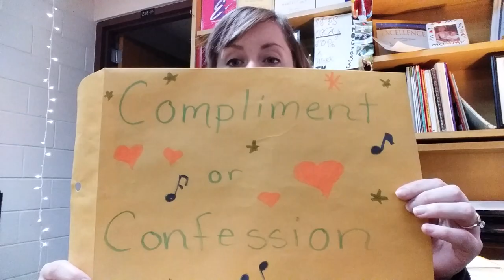Compliment or Confession (A Brain Break/Team Building Activity)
Hey all! Wanted to share another activity I did today with my choir and it went way better than I could have imagined. I call it "Compliment or Confession."

Materials: Scrap paper, envelope or box to draw from

Plan: Each student gets a piece of scrap paper where they can either anonymously write a compliment about someone else in the class (I stressed to make it genuine) or they could write an anonymous confession about something that's going on in their life right now, any hardships they may be dealing with and that they could go as deep as they felt comfortable.

I read them aloud to the class after every song (transition times). The students got really into it, were super focused when I grabbed the envelope and we had a lot of great conversations. Tears were had, laughs were shared, and I think it really helped with morale in my group today.